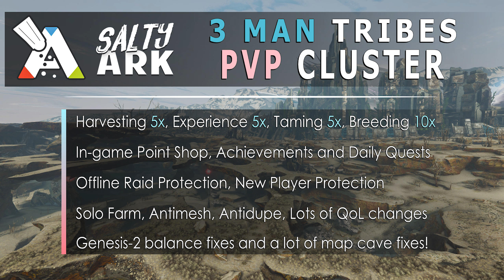End of House Party ? | Ark Official PVP 🍭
Ark Survival Evolved Pvp only official :)